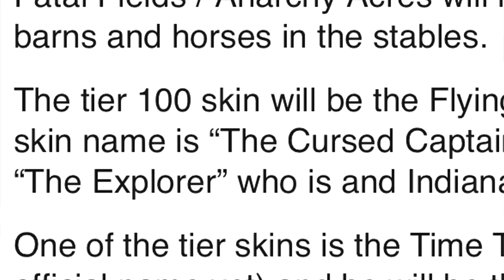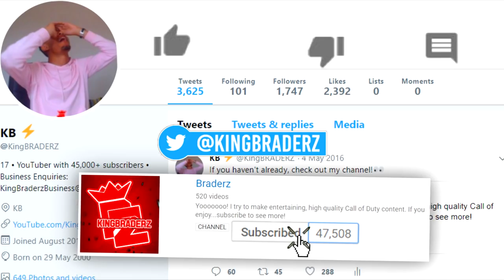*NEW* SEASON 5 MAX TIER BATTLE PASS SKINS REVEALED! (Fortnite Season 5: Worlds Collide Theme)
Things just got VERY INTERESTING...

• What happens when you TRADE SKINS in Fortnite! (Gifting System)

*NEW* SEASON 5 OFFICIAL MAX TIER BATTLE PASS SKINS! (Fortnite Season 5: Worlds Collide Theme)